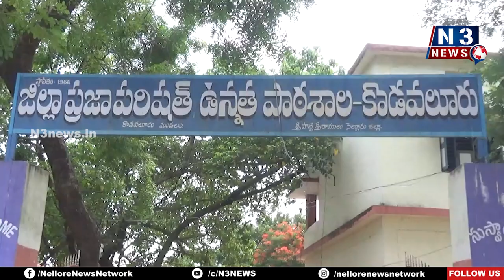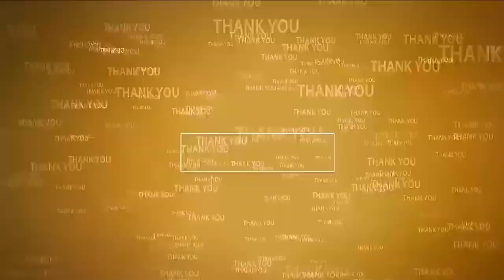కొడ‌వ‌లూరులో నేను బ‌డికి పోతా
- అధికారులు, ఉపాధ్యాయులు, విద్యార్థుల‌తో క‌లిసి అవ‌గాహ‌న ర్యాలీ